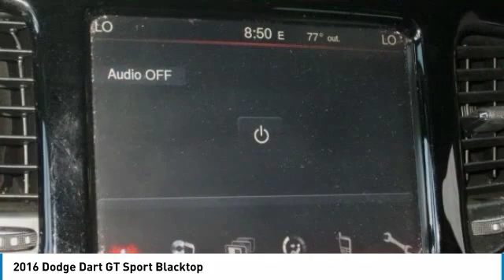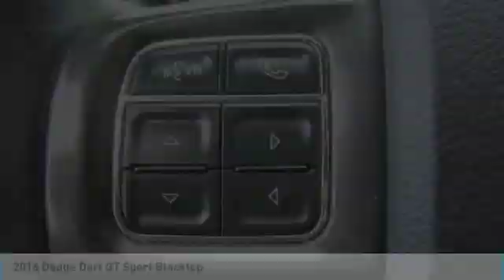2016 Dodge Dart 19T458A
2016 DODGE DART Melbourne, FL
Stock# 19T458A

Kelly Ford
776 Magnolia Ave

One Owner, CLEAN VEHICLE HISTORY REPORT/NO ACCIDENTS REPORTED, BLUETOOTH /HANDS FREE, BACK UP CAMERA, 4D Sedan, Black Crosshair w/Black Surround, Black Fog Lamp Spear & Bezel, Compass, Garage door transmitter, Gloss Black Exterior Mirrors, Heated door mirrors, Heated front seats, Low tire pressure warning, Quick Order Package 28H GT Sport Blacktop, Remote keyless entry, Sport Suspension, Wheels: 18 x 7.5 Gloss Black 10-Spoke Aluminum. 2016 Dodge Dart GT Sport FWD 6-Speed Automatic 2.4L 4-Cylinder SMPI SOHC Redline 2 Coat Pearl

Recent Arrival!

Home of the 3 day money-back guarantee and 30 day exchange policy on all our Pre-Owned vehicles. We have been in Melbourne for over 40 Years! Come find out why Kelly Ford is the best place to buy a New or Pre-Owned vehicle in Brevard County...